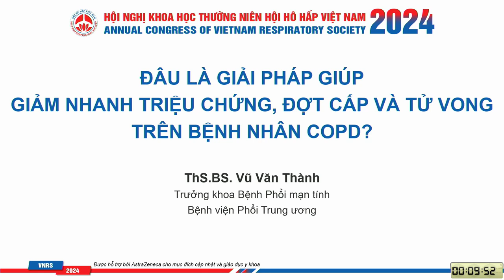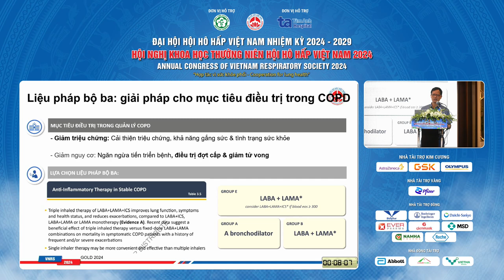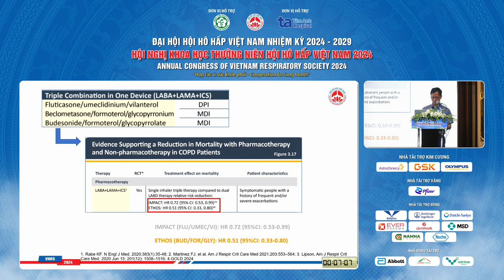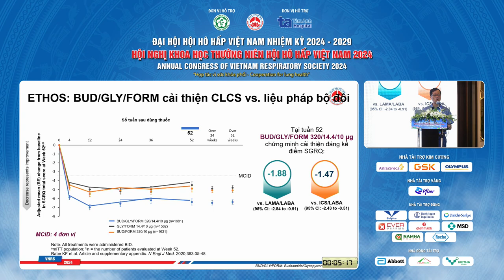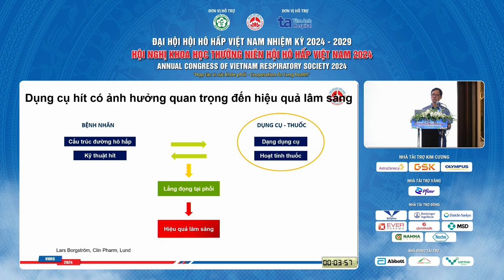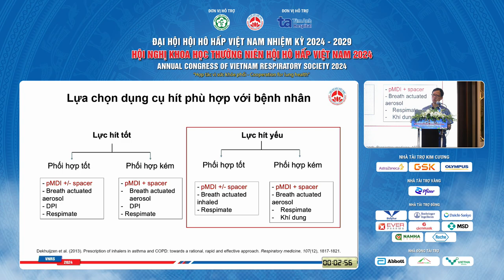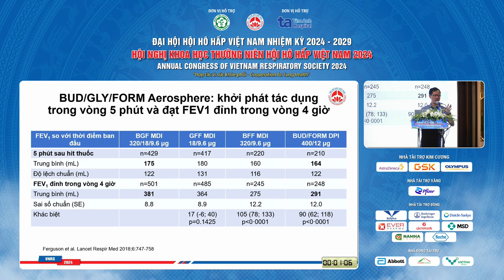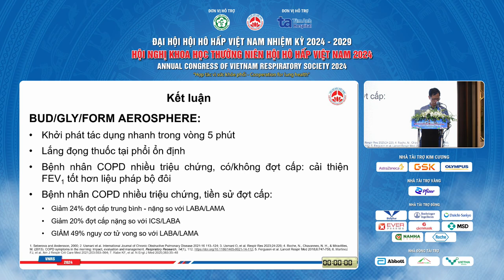Đâu là giải pháp giúp giảm nhanh triệu chứng đợt cấp và tử vong trên bệnh nhân COPD